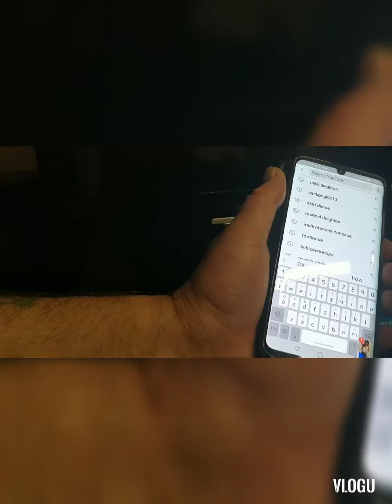17 March 2021